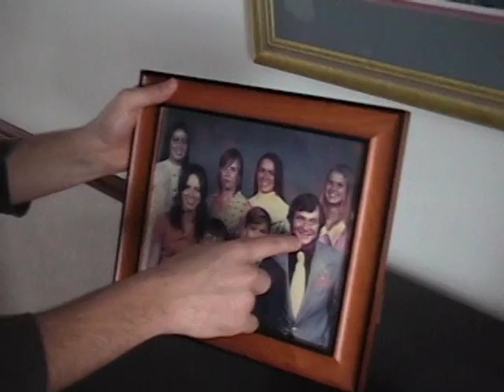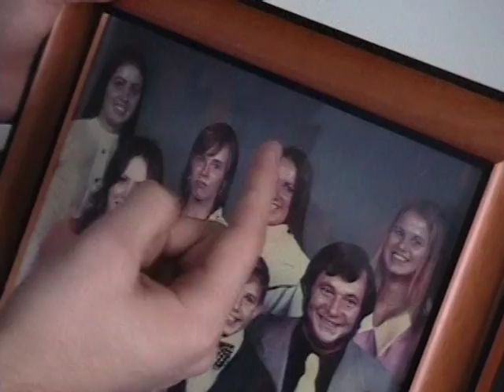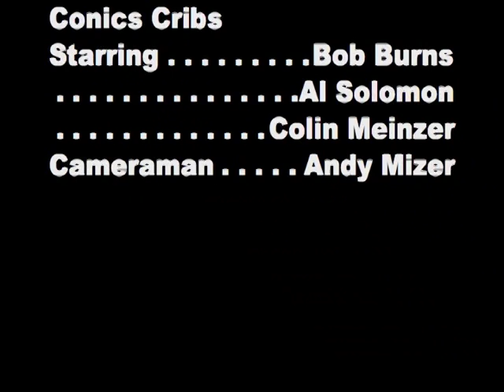conics cribs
a toledo  central catholic math project